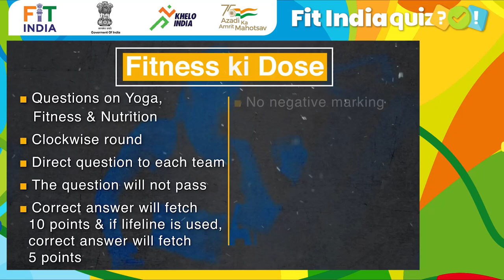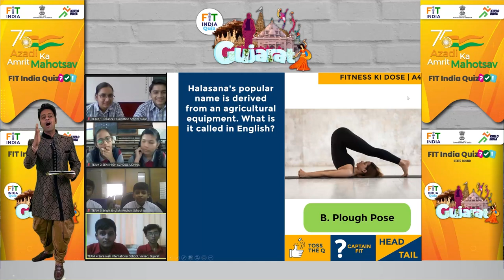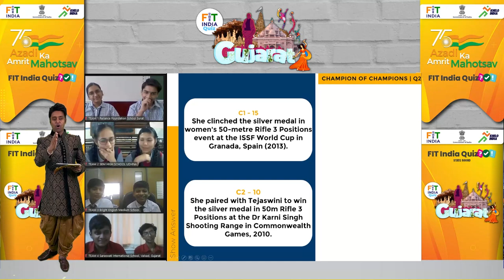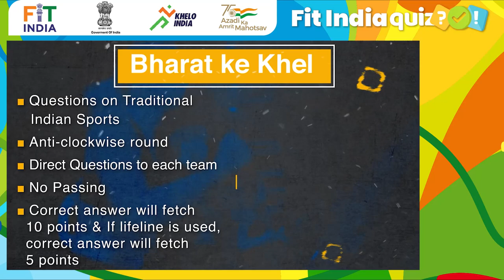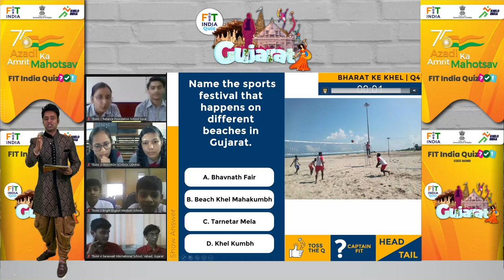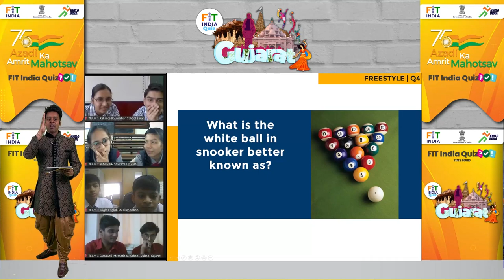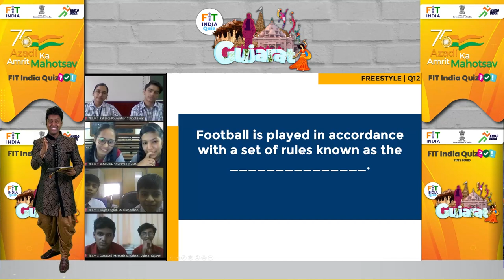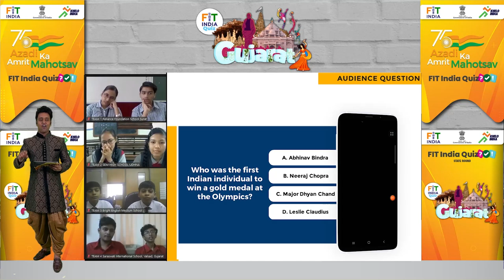Ep. #23 : Fit India Quiz | Gujarat | Quarter - Final 3 | Azadi Ka Amrit Mahotsav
Fit India Quiz | Gujarat | Quarter - Final 3 | Azadi Ka Amrit Mahotsav